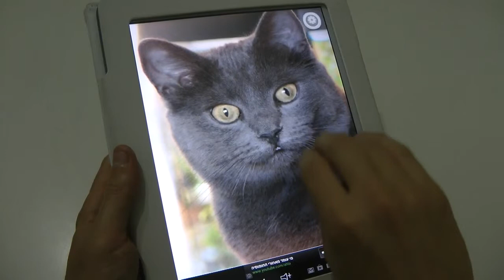Pet the Cat App - Purr this Cat App for Android